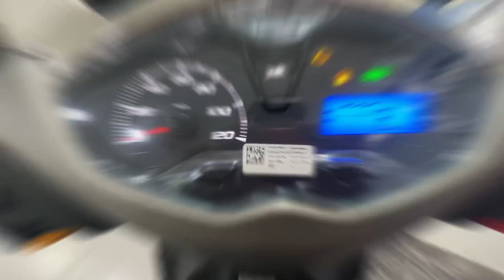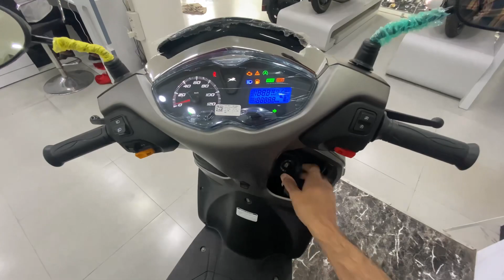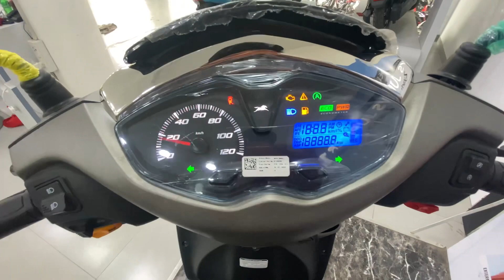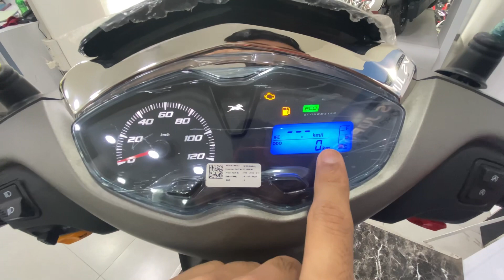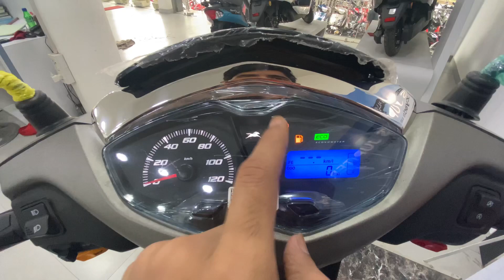TVS Jupiter125 cc bs6 2023 🔥33 Leater ka Storage king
Jupiter 125 Specs, Features and Price
The TVS Jupiter 125 is powered by a 124.8 cc air-cooled engine which produces of power. It has a fuel tank of 5.1 l and a . The TVS Jupiter 125 starts at Rs 79,775 and goes up to Rs 86,675 (ex-showroom, Delhi). It is available in three variants.

@Arsh Auto Reviews

₹₹₹₹₹₹₹₹₹₹₹₹Disc variant

Ex-Showroom PriceRs.86,675

RTORs.7,500

InsuranceRs.6,314

Others Rs.2,057

On-Road Price in Delhi
Rs.1,02,546*

₹₹₹₹₹₹₹₹₹₹₹₹₹₹₹Drum Alloy

Ex-Showroom PriceRs.82,225

RTORs.7,144

InsuranceRs.6,246

Others Rs.2,057On-Road Price in DelhiRs.97,672*

VARIANTS ON-ROAD PRICE
TVS Jupiter 125 Drum Rs. 94,989
TVS Jupiter 125 Drum Alloy Rs. 97,672
TVS Jupiter 125 Disc Rs. 1,02,546

TVS Jupiter 125 Specifications

Displacement124.8 cc
Engine TypeSingle cylinder, 4 stroke, Air cooled
No. of Cylinders1
Max Power8.15 PS @ 6500 rpm
Max Torque10.5 Nm @ 4500 rpm
Front BrakeDisc
Rear BrakeDrum
Fuel Capacity5.1 l
TVS Jupiter 125 Features

Braking TypeSynchronized Braking System
Charging PointYes
DRLsYes
Boot LightYes
External Fuel FillingYes
Service Due IndicatorYes
Shutter LockYes
ClockYes
LED Tail LightYes
SpeedometerAnalogue

Awesome Scooter
This is an amazing scooter for riding, it's smooth, comfortable and comes with enough space. Everyone should go for it.